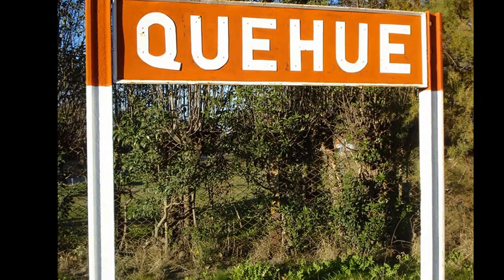maxi palomeque-la huella de ida y vuelta